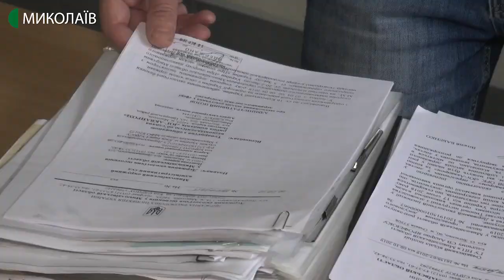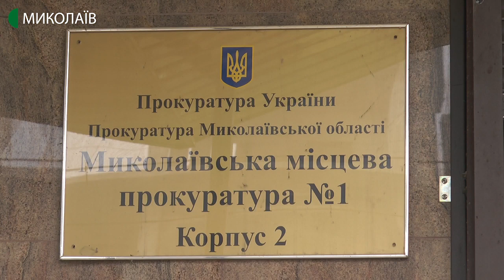Опущені шлюзи в дамбі перекривають течію Березанського лиману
На ставку в селі Андрієво-Зорине Березанського району опущені шлюзи в дамбі перекривають течію Березанського лиману. Які це має наслідки для екології - дізнавалась Валентина Гурова.